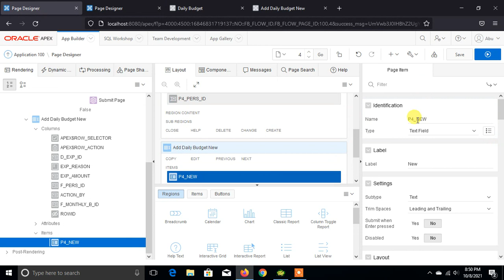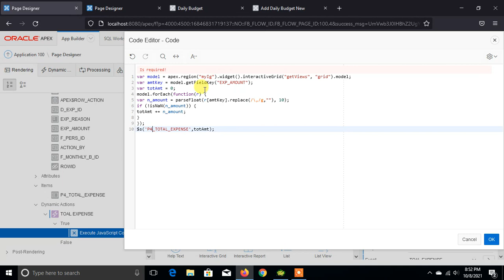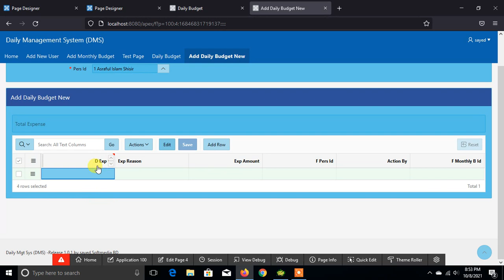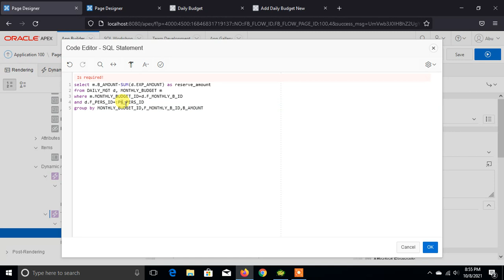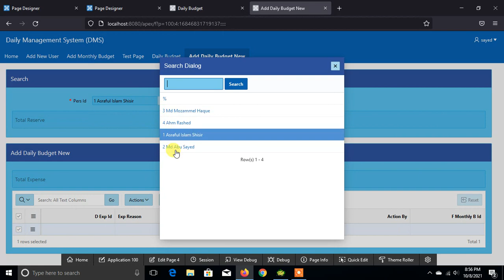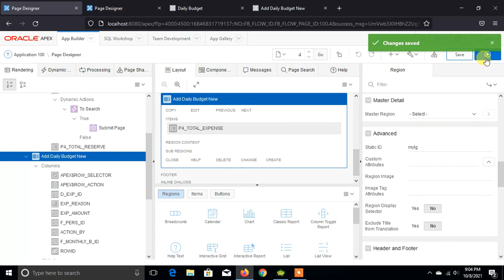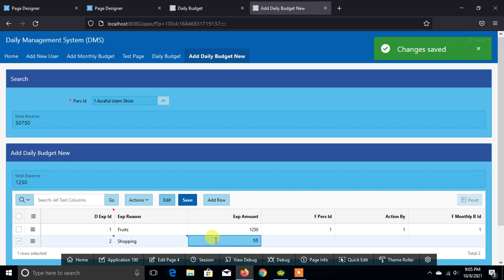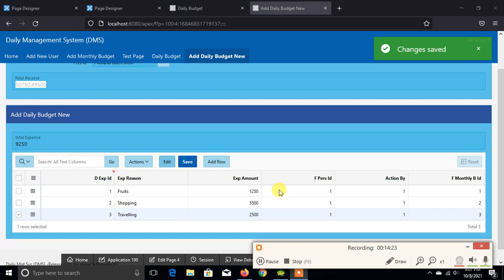Create a accounting page with custom editable interactive grid in oracle apex part-3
Oracle apex Bangla tutorial | Learn Oracle | 2021

In this tutorial I would like to explain how to Create a accounting page with custom editable interactive grid in oracle apex.

Learn Oracle
application express,
create setup page / form in an oracle apex 20.1,
how to create a menu in apex,
dynamic action in oracle apex,
oracle apex dynamic action,
dynamic actions in oracle apex,
oracle apex dynamic action set value,
accounting basics,
accounting explained,
create a marketing plan,
how to create a marketing plan,
create a project manager in excel,
accounting application,

oracleapex,
makebarcodeinoracleapex,
barcodeinoracleapex,
barcode in oracle apex,
apexbarcode,
oraclebarcode,
printbarcodeoracleapex,
apex bade list,
oracle apex badge list,
build apex dashboard,
apex 18.1,
apex 18,
apex 18.1 new future,
apex 18.1 future,
oracle apex 18.1 future,
apex future,apex 5.2,
oracle apex 5.2,
oracle apex 5.2 release,
apex 18.1 release,
oracle apex 18.1 new feature,
apex 18.1 feature,
apex 18.1 new feature,
oracle apex 18.1 feature,
how to make a website on oracle apex,
how to create website on oracle apex,
orcle apex,
build a website on oracle apex,
website oracle apex,
groundbreakers,
oracle cloud,oracle developers,
POS,Points of Sales,
points of sales,
Oracle APEX,Oracle,
sales software,
oracle sales software,
pos,
pos software,
apex pos software,
best dashboard,
dashboard,
apex dashboard,
oracle apex dashboard,
apex material dashboard,
metarial dashboard,best apex dashboard,
apex badelist,
apex badge list,
beautifull dashboard,
apex software,
oracle software,
oracle apex software,
apex theme,
apex theme design,
Interactive Grid,
Collection,Apex,
Validation,
sql oracle,oracle for beginners,
Oracle Apex Tutorial,
oracle apex 18.1,
create form in oracle apex,
oracle apex 18,
orclapexbd,
oracleapexbd,
apex,
bd,
howtolearnoracleapex,
beginneroracleapex,
advancetutorialoracleapex,
advanceoracleapextutorials,
advanceapextutorial,
learnoracleapex,
oracleapexbangladesh,
bestlearningoracleapex,
Oracle,
Database,